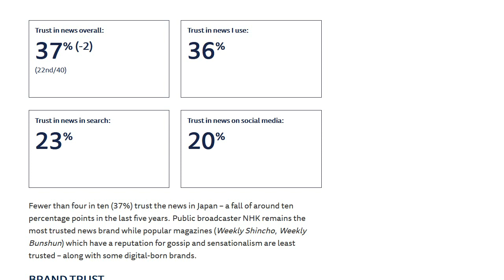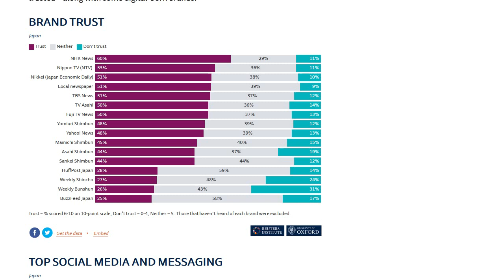日本のマスコミ信頼度 また減少